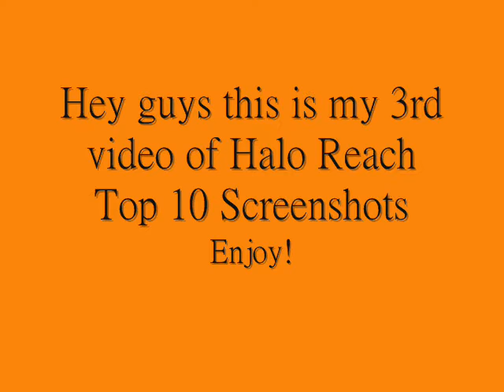Halo Reach Top 10 Screenshots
Hey guys this is my 3rd video of Halo Reach Top 10 Screenshots Enjoy!  + New Intro